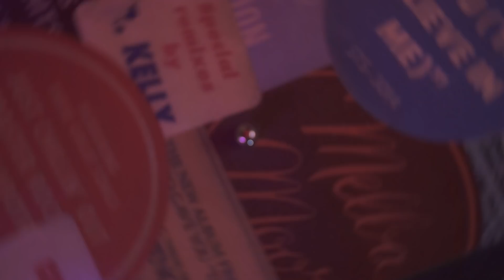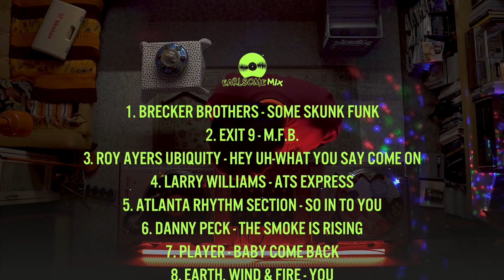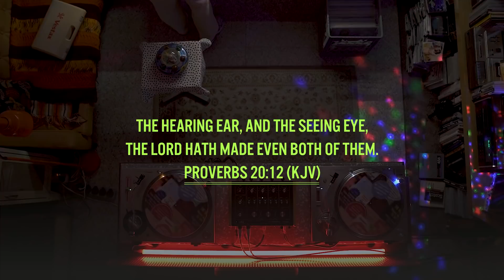[NAMMSE] Earlsome Mix Playlist 59 (Vinyl / LP)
나얼의 음악세계(NAMMSE) Earlsome Mix Playlist 59

KBS Cool FM '나얼의 음악세계'가
유튜브로 부활했습니다!